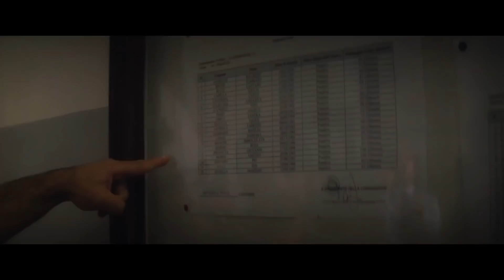BELLI CIAO (2022) Trailer ITA della Commedia con Pio e Amedeo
Il duo PIO E AMEDEO ritorna per una nuova e divertente avventura. Non perderteli nel loro viaggio al Nord in BELLI CIAO!

Diretto da Gennaro Nunziante
Con Pio D’Antini, Amedeo Grieco, Lorena Cacciatore, Rosa Diletta Rossi, Nicasio Catanese, Giorgio Colangeli
BelliCiao è al Cinema dal 1 Gennaio 2022

Partire o restare? Restare o partire? Pio e Amedeo sono due amici inseparabili, o almeno lo sono stati fino al giorno della maturità, quando scatta anche per loro, inesorabile, il fatidico dilemma che attanaglia i giovani del Sud: mollare tutto in cerca di un futuro migliore o restare a casa e provare a costruire quel domani possibile? Pio, con l’ambizione della finanza, decide di partire per la Milano da bere, Amedeo – da sempre appassionato di medicina - sceglie invece di restare convinto che anche al Sud si possa progettare un futuro. E anche se non ha mai preso uno stetoscopio in mano e si è ritrovato a vendere articoli sanitari, lavora al fianco del Sindaco per bloccare l’inevitabile fuga dei giovani verso il Nord. Ma per rilanciare l’economia locale servirebbe un grande investimento…e sarà così, per un imprevedibile scherzo del destino, che i due amici si ritroveranno anni dopo, su fronti opposti ma forse con un sogno in comune. Anche se Pio è ormai milanese d’adozione e manager di successo con una vita al top e Amedeo, con implacabile orgoglio meridionale, continua ad impegnarsi perché il suo paese possa offrire un futuro ai giovani. Riusciranno i due amici a dimostrare che il loro non è un paese per vecchi?